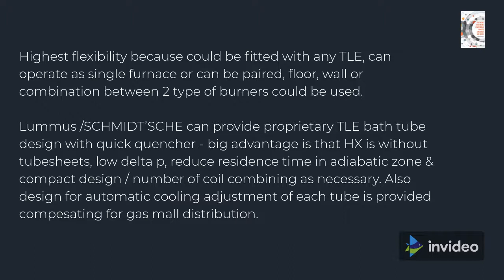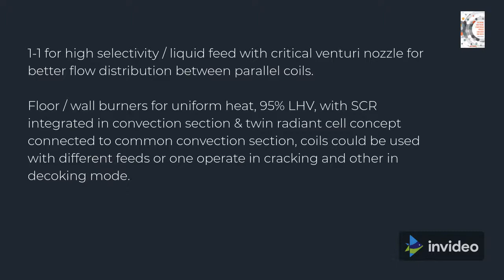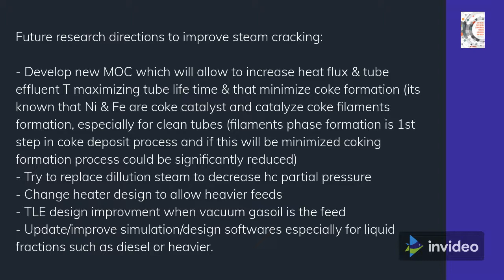Steam Cracker - Players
1. Lummus:

- with SRT furnance series: 0.15-0.2 s
- split coil design except for SRT-I
- 40 mm ID with kinetic ID
- common larger header up to 180 mm & 95% NHV depends of convection section configuration, feed & sulfur content of fuel
- highest flexibility because could be fitted with any TLE, can operate as single furnance or can be paired, floor, wall or combination between 2 type of burners could be used
- Lummus/SCHMIDT’SCHE can provide proprietary TLE bath tube design with quick quencher, an important advantage is that HX is without tube sheets, lower delta p & reduce residence time in adiabatic zone plus compact design / the number of coils could be  combined as necessary
- also the design for automatic cooling adjustment of each tube is provided compesating for gas mall distribution.

2. TechnipFMC:

- with USC-U/GK6 coil for liquid feeds and SMK/USC-M for gas feed, 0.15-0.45s, 95% NHV
- can operate standalogne or can be paired
- with uniform ID coil / progresive ID
- SFT proprietary can be provided to increase olefin yield
- fired by wall or / and floor burners to achieve better heat profile
- SFT provide up to 25% increase in capacity at same C2H4 yield and higher heat transfer vs straight tube, with higher selectivity through lower residence time, but all the mentioned benefits comes to a high delta p drawback
- special TLE can be an option as also anti coking mixer for feed.

3. KBR Millisecond heater:

- 0.1s, for gaseous & liquid feed, paired or standalogne
- flow is divided through multiple radiant coils with small ID connected to correspondent common feed header
- due to lower residence time and higher temperature, the decoking need to be made often

4.Linde Pyrocrack furnance:

- accept feed from gas to heavy liquid with EP up to 580C
- split coils, smaller & big exit header
- 0.15-0.5 s residence time
- with 1-1, 2-2, 4-2 & 6 coils configurations / 6 for higher capacity & gas feed / 1-1 for higher selectivity / liquid feed with critical venturi nozzle for better flow distribution between parallel coils
- floor / wall burners to provide uniform heat
- 95% LHV, with SCR integrated in convection section and twin radiant cell concept connected to common convection section
- coils could be used with different feeds or 1 coil in operating mode and other in decoking mode.

5. Shaw:

- ultraselective cracking heater & quench HX
- U coil design made from 2 tubes & return bend
- ID of inlet tube is smaller than ID of exit tube which compensate for pressure and thermal expansion
- USC-W coil = 4 small ID tubes at inlet & higher ID at outlet
- multiple USC-W coils mounted in the same firebox with distribution by critical venturi nozzles
- wall or floor burners
- heaters could be standalogne or can be paired using a common stack.

Steam Cracker final thoughts:

- reduce residence time to increase C2H4 / C3H6 yields and to minimize C6H6 / CH4 production

- design heater tubes in a such a way to provide optimum arrangement for approach as much as possible to plug flow reactor

- minimize internal mixing, the tube temperature profile shall be convex with progresive / ascending increase of temperature

- higher temperature increase is desire to be obtain in the final portion of tube / this increase in temperature shall be as fast as posible to minimize residence time

-  maximizing tube effluent temperature to increase yields and do quick quench to stop reactions

- optimize steam injection to decrease cost, but pay attention to decoking frequency.

From above results actual limitations and future research directions to improve steam cracking trchnolgy:

- develop new MOC which will allow to increase heat flux & tube effluent temperature, maximizing tube life time (its known that Ni & Fe are coke catalyst and catalyze coke filaments formation especially for clean tubes / filaments phase formation is 1st step in coke deposit process and if this will be minimized coking formation process could be significantly reduced)

 - try to replace dillution steam to decrease hydrocarbon partial pressure and coking using other agents

- change heater design to allow heavier feeds

- TLE design improvment when vacuum gasoil is the feed

- update / improve simulation / design softwares especially for liquid fractions such as diesel and heavier fractions.